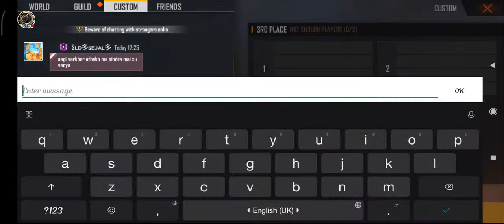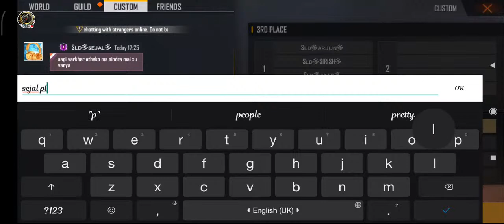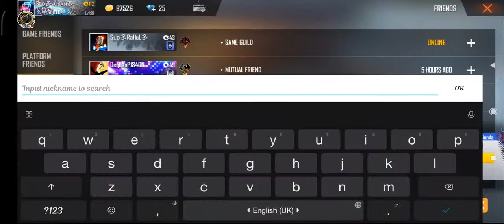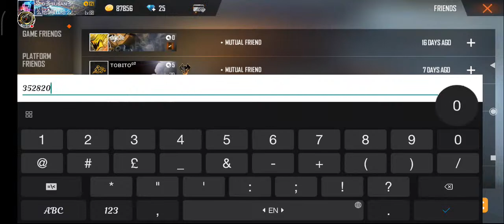Third place.. Team X Vs The Shield.. 😱😱😱